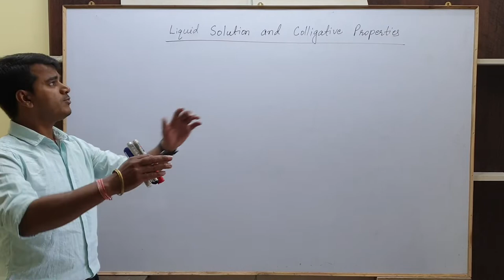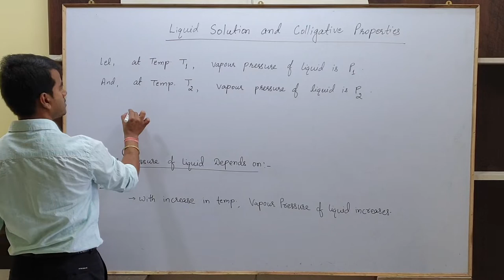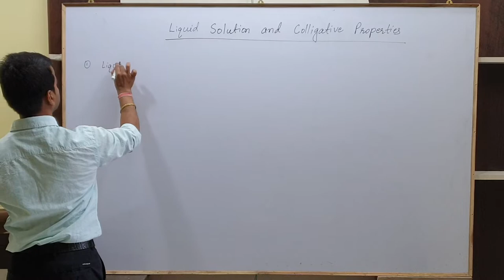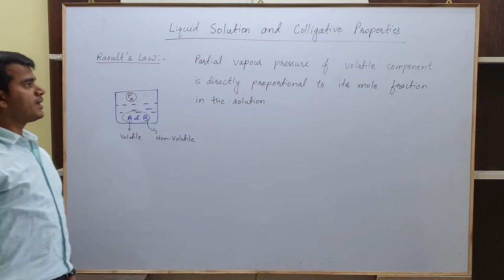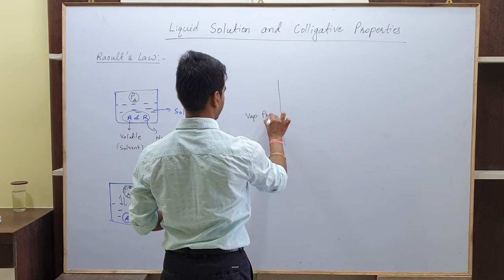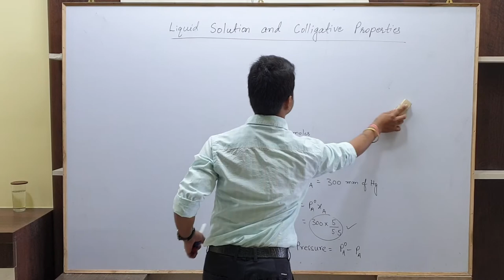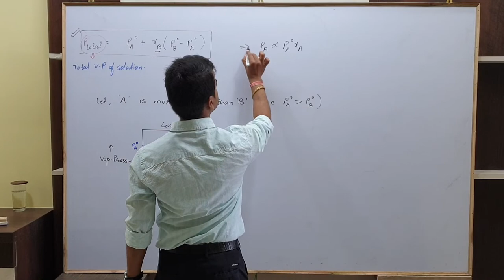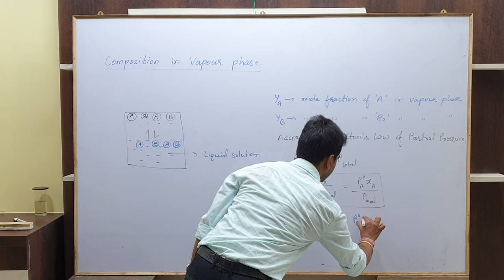CBSE | Class 12| Chemistry| Solution & Colligative properties| Lec. No-3| Abhyudaya |By Manikant Sir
This is the Third lecture of Chemistry of the topic  Solution and colligative properties under Online Summer Vacation Program (ABHYUDAYA) - 2020  This video lecture is specially designed for CBSE class 12th and also for other competitive examinations.